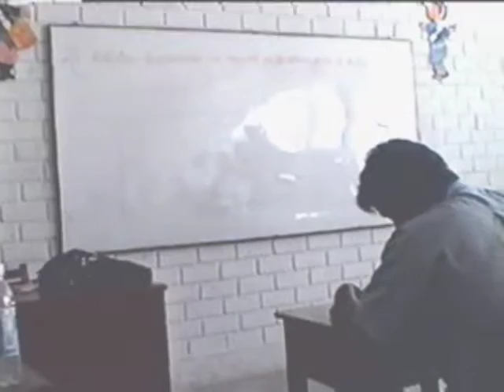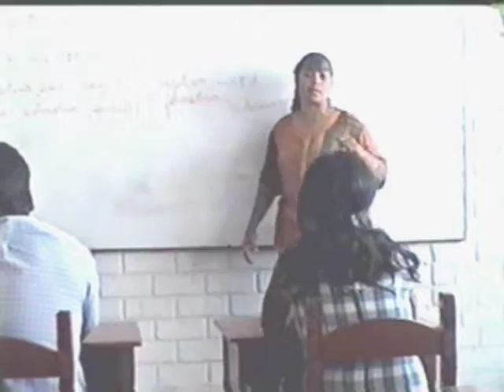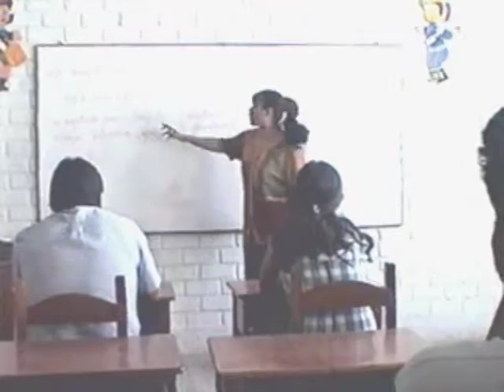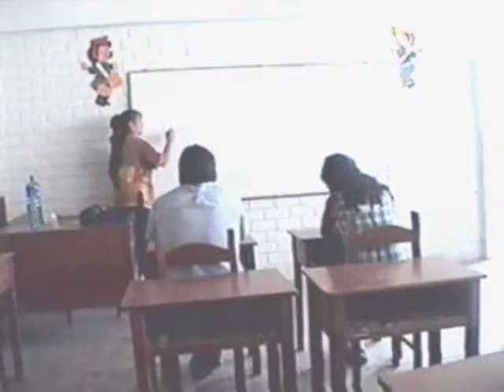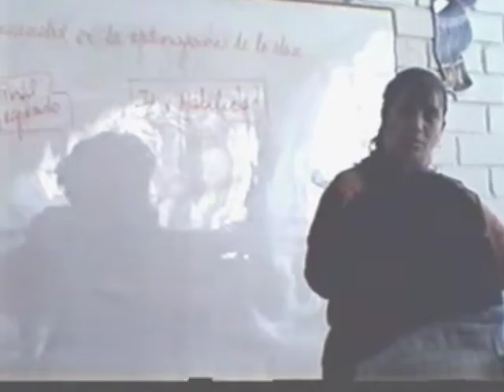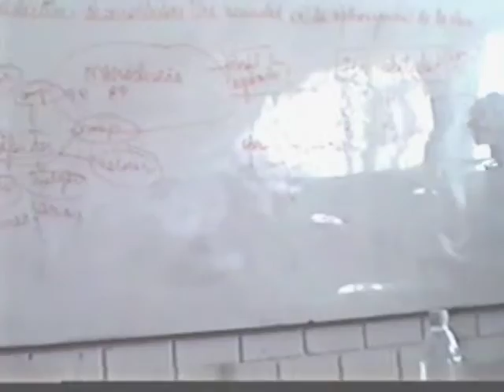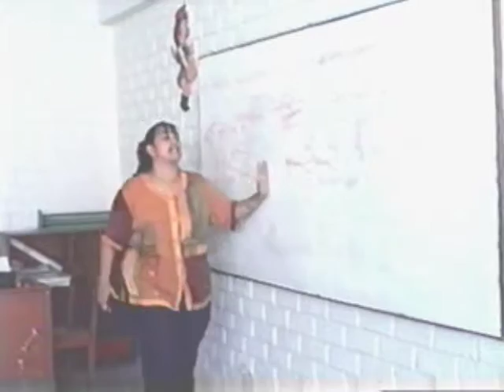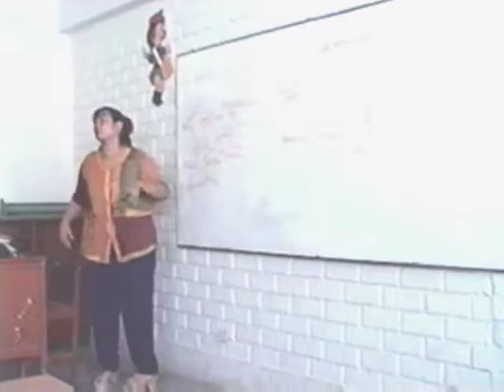Didáctica desarrolladora.Capacitación docente en Los Rosales del Km 39-Ancón(1)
Con el equipo docente de María Feijoó, José portilla, Griselda Vargas, Bertha Plaza, Mery Paredes,Lucía López, entre otros profesores.